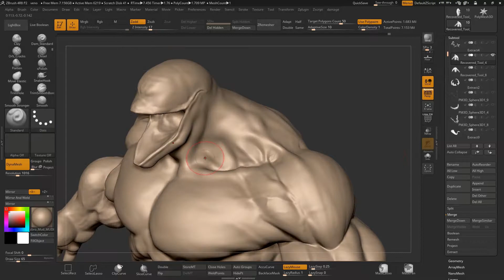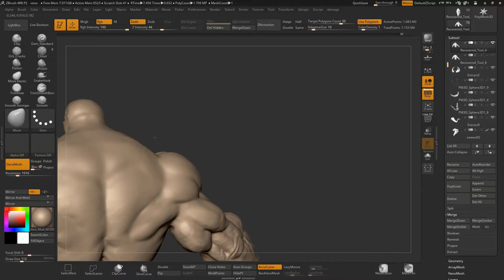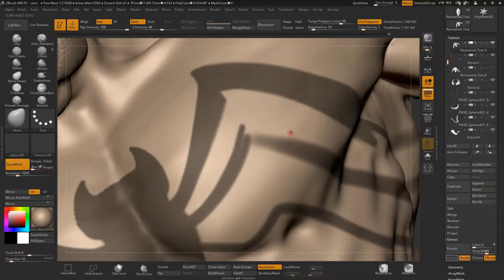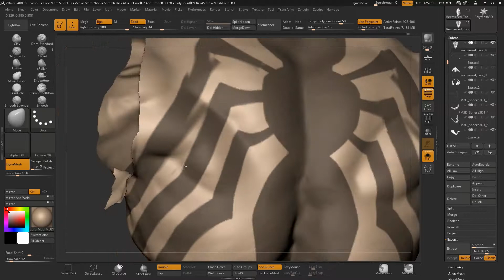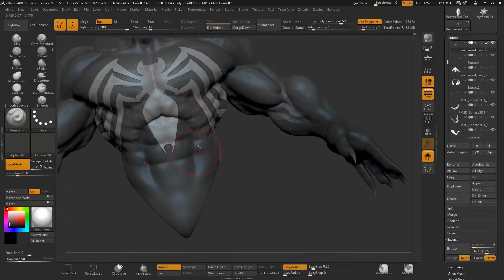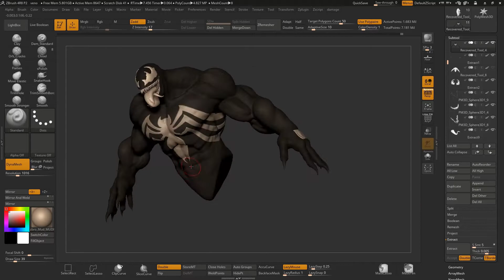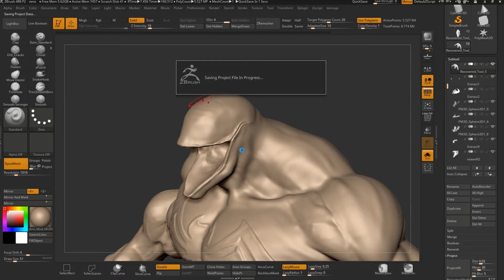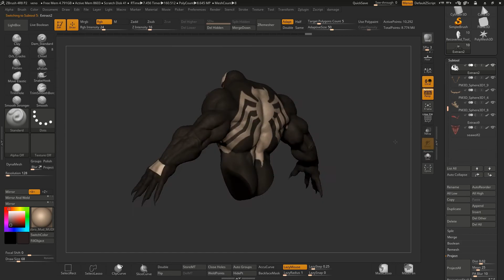Venom Sculpt Timelapse: Body & Color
Netsky & Lost Frequencies - Here with You
Sigma - Stay (Maduk Remix)